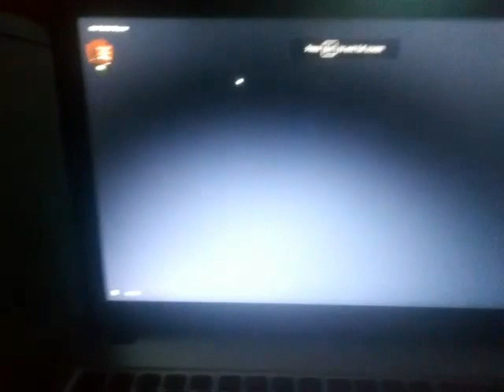Yellowstone with Lights.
More light stuff going on .